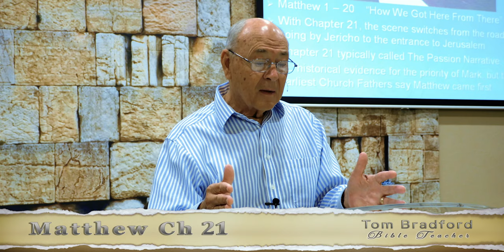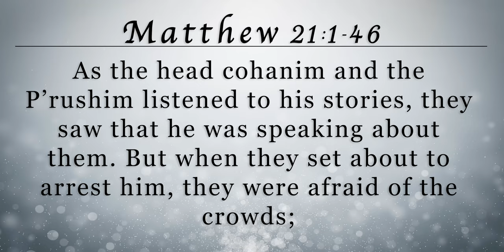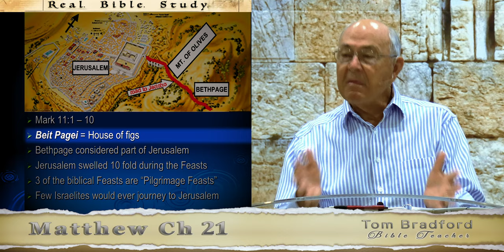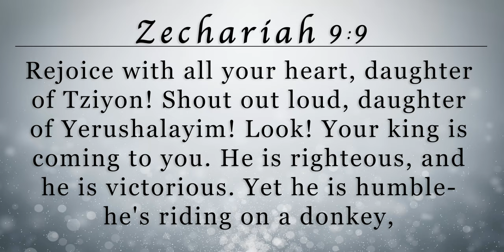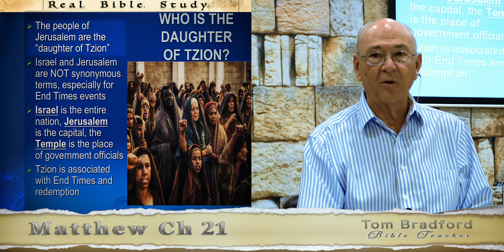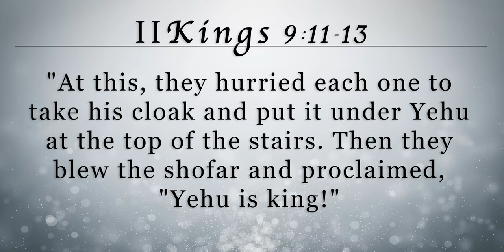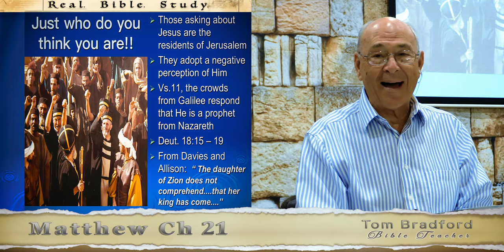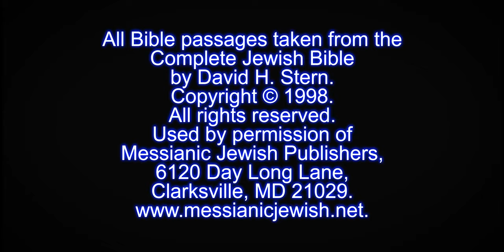Lesson 69 - Matthew 21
What’s the difference between Matthew’s Gospel and Mark’s? Where there two donkeys or one? Who is the daughter of Tzion? What was the crowds perception of Yeshua (Jesus)?